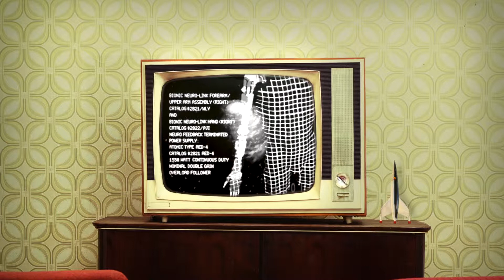PLUTON l'expérience est très risquée !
1er EXTRAIT du NOUVEAU PROJET electro spatial  "CRAZY GALAXY" de Mister Luminium